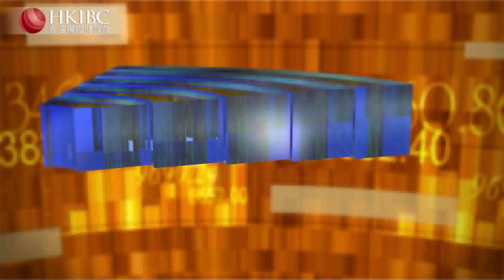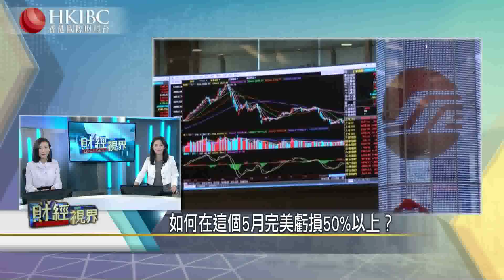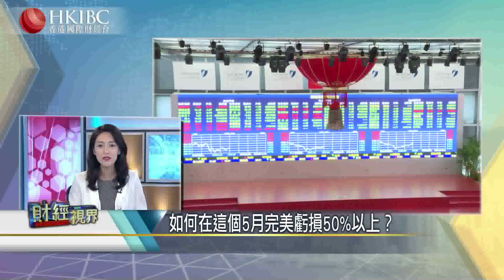#【20190605話題】 如何在這個5月完美虧算50%以上？財經視界 香港國際財經台HKIBC#